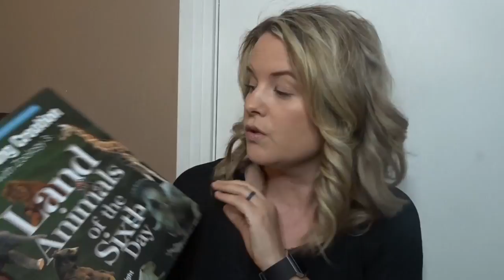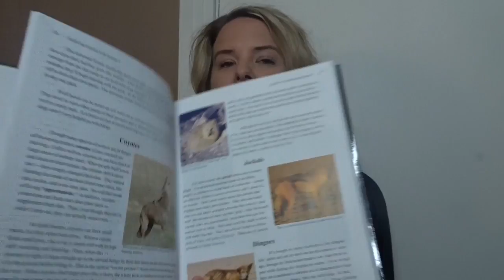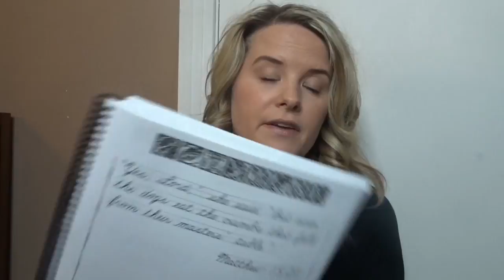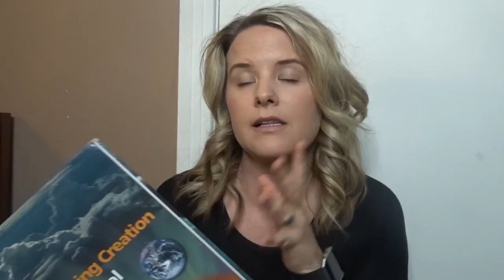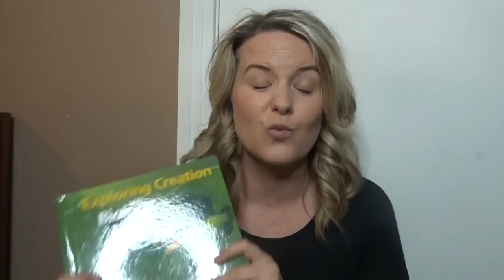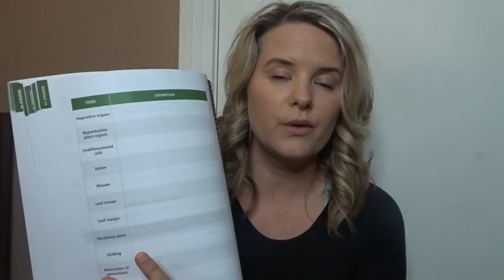Our Curriculum Choices for 2017-2018 || Science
We've decided to use Apologia for our science curriculum in the 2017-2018 school year.

Mailing address:
Melony akaMommy

However, I intend for this channel to be a space of encouragement to others.  Therefore, comments of malicious intent will be deleted promptly.  :)